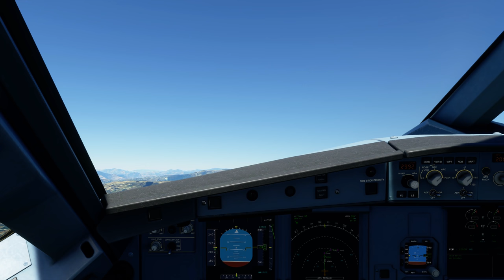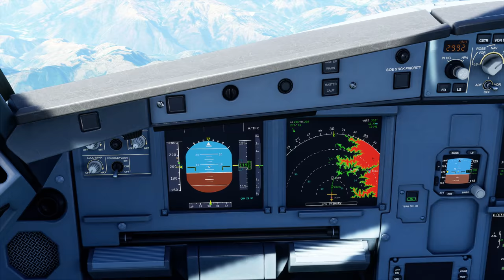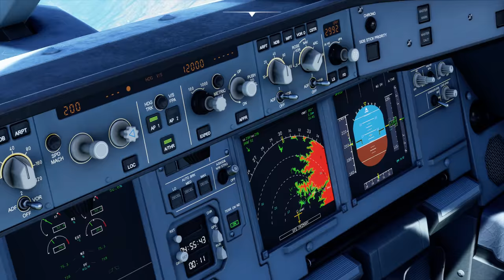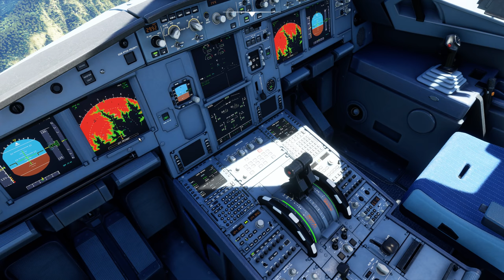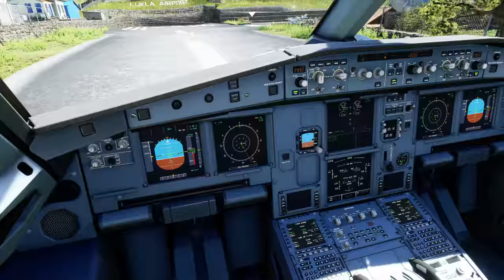Aterrizaje En Lukla El Aeropuerto Mas Difícil Del Nepal Con El A320 | Flight Simulator 2020